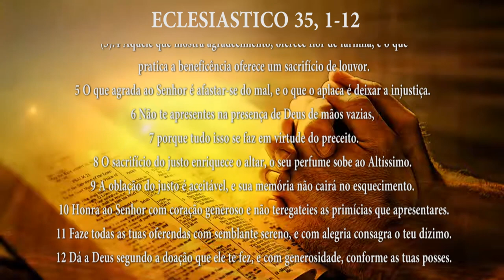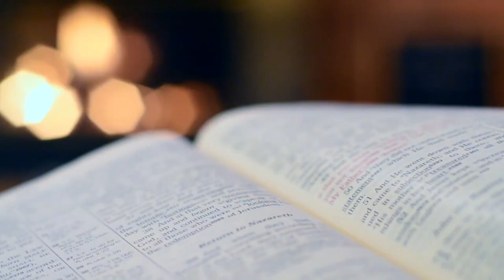PG PALAVRA DE DEUS MEDITADA (30/05/2023)